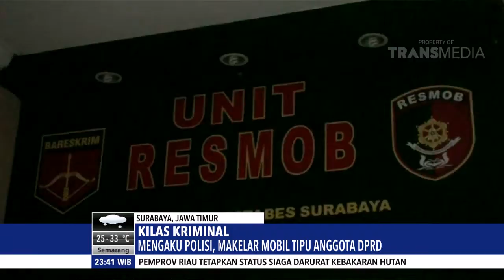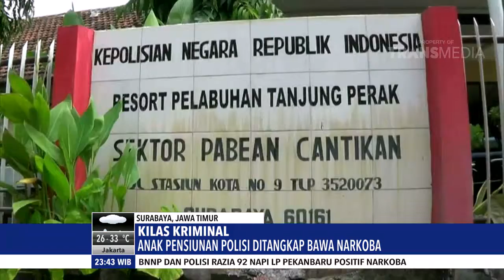REDAKSI - OKNUM RT AJAK WARGA MENCURI